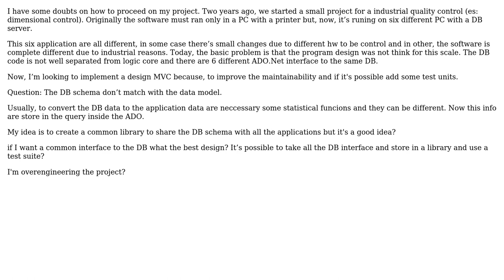Software Engineering: DB interface design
With thanks & praise to God, and with thanks to the many people who have made this project possible! You are responsible for your own actions.